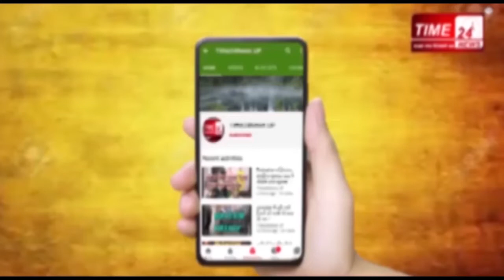ग्रेटर नॉएडा में खून की होली, एक की मौत !